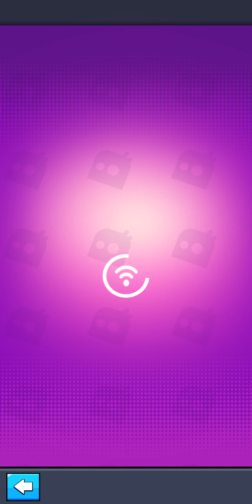06 02 23 SURVIVOR IO DAY 16 (193)